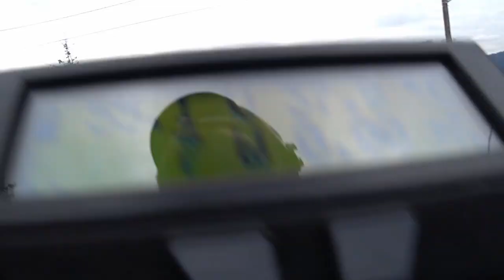New 2000W DIY Ebike || First Rip!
Thank You to all that have supported this build and coming along on my journey.

I spent the last 10 years perfecting a commuting and touring ebike only to have it stolen in October 2021. This new build is what I hope to carry me forward for all of my next adventures. Don't ever let anyone stop you from doing what you love.  I used all of my ebike knowledge and experience to build him. I hope you enjoy The General's first rip!